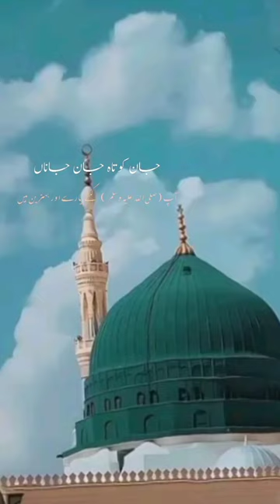Hazrat Muhammad (PBUH) is the greatest human being in this universe:islamic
#12 shorts
babbar Sher wale tiktok
bhoot ka
blouse ki cutting
cat videos
champa tiktok
dimag ko taj karne ka wazifa
eid mubarak song
fanproj hindi af somali 2024
fear files
gadiyan bhejo
# giant iron man
# golpo
horror story
hot hot
huzoor gulzar e millat
I baigan
jio drama
khoon pampi
kissing korean
makka madina
market mein
nasir madni funny
new film trailer
nimbuda nimbuda nimbuda
pakistani actor ki tiktok
pawa ko body
pregnancy test
raja raja bat
rimal ali shah new dance 2023
shahnawaz wheeler
shehr main dehat
smart gadgets
susu mama mudah putih
tik tock tick tock
tiktok lagana
zamzam wala

Islamic videos
Islamic studies
Islamic center
Islamic related
Hizb-ur-Rehman
Islamic contant
videos
viral
Sade Abdullah
# shorts feeling
feed
Hizb-ur-Rehman

islamic lectures
islamic videos
muslim videos
ramadan videos
islamic video
islamic
islamic stories
islamic story
islamic status
islamic cartoon
islamic history
islamic kids
islamic movies
namaz video
islamic waz
islamic guidance
islamic reminder
islamic reminders
islamic short
islamic songs
islamic media
islamic kids shorts

trend
trending
shorts
islaimc
islamicstatus
ali
karbala2023
hadees-pak
shortssyt
hadees
dailyhadees
islamicstory
islam
Ytshorts
youtubeshorts
viral
youtubeshotrsvideo
hazratmuhammadsaw
hadith
songislamic
shorts_islamic_status
shorts_islamic_shorts
beautiful
comingsoon
azan
religion
ramzanmubarak
fashion
naat

quran
quran recitation
quran tilawat
islamic videos
surah
koran
ramadan videos
islamic video
surah yasin
surah yaseen
best quran
quran surah
muslim videos
surat yasin
surah rahman
qur'an
quran,al quran
sleeping quran surah
urdu quran
the purpose of life quran
understand quran
holy quran
baby quran
quran recitation for sleep
yaseen surah
learn quran